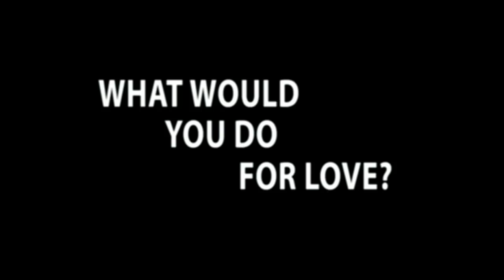TOXIN action movie preview trailer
Teaser trailer for the new action short film TOXIN starring Robert Parham, Chyna McCoy, Allison Rich, Joshua A. Siegel, Cathy Campbell, and Braidon Thorn. Directed by L. Jeffrey Moore and Joshua A. Siegel.